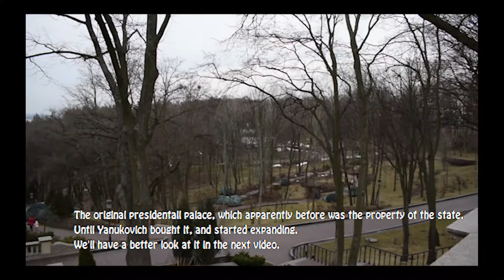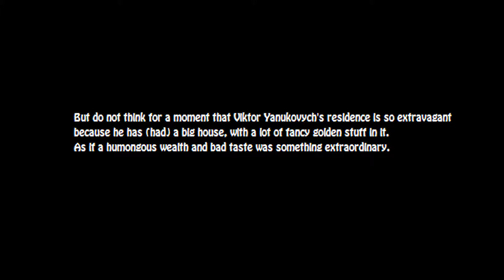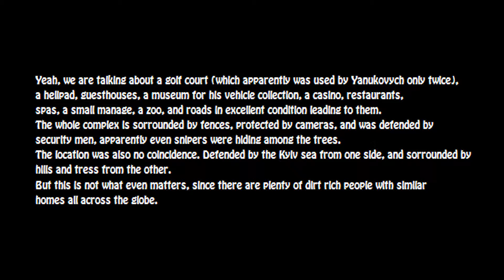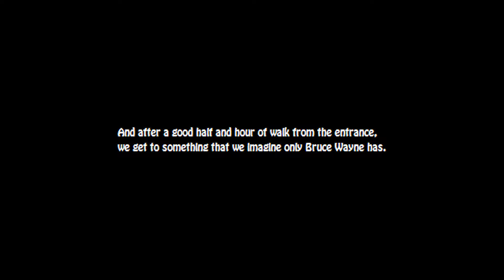Visiting the Yanukovych Residence Pt.1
Most people have no clue about just how big the residence of the ousted ex-president of Ukraine is.